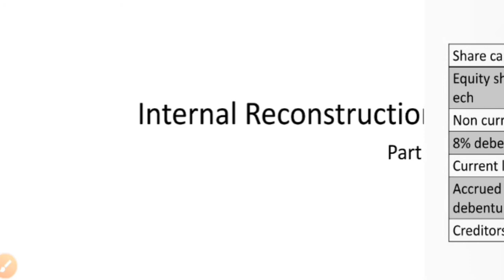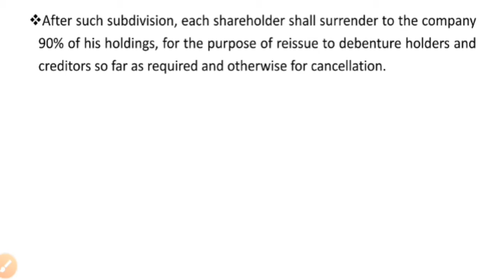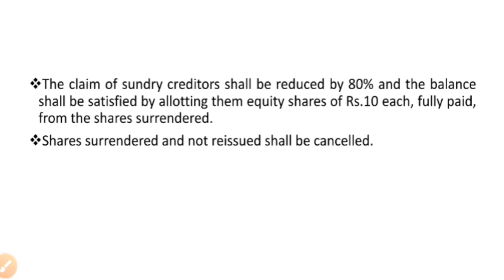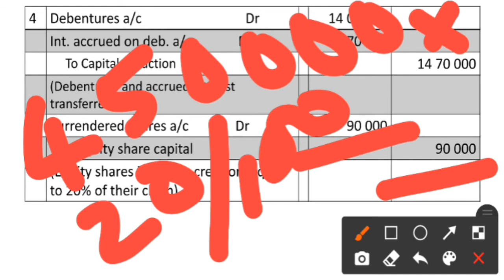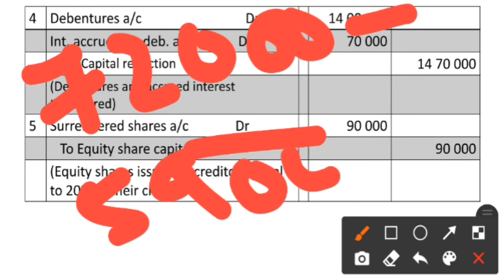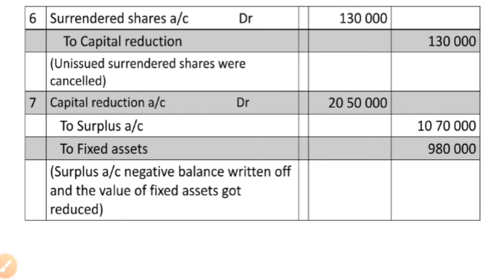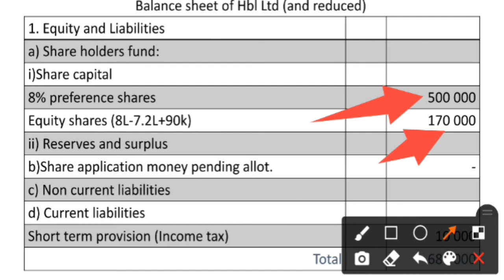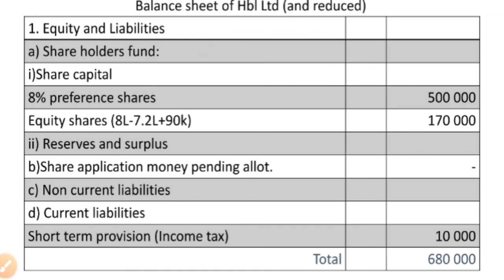Internal Reconstruction part 6 Surrender of shares in Malayalam Corporate Accounting 2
Solved problem